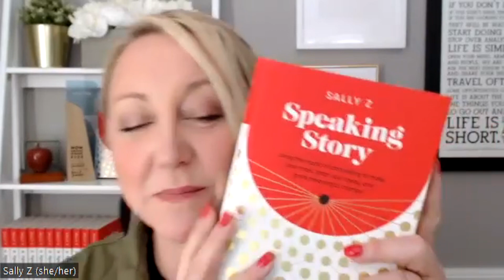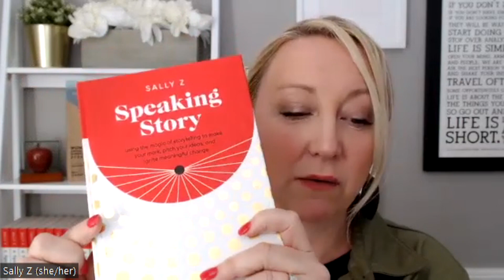Using Stories And Persuasion To Enhance Your Talks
So, does the idea of talking in front of a group of people freak you out?

When you see other people talk on a stage or online, you feel that you could never do this.

Talking to the audience is actually easy – it just starts with sharing stories.

The ability to weave narratives seamlessly into your talks can wield an unparalleled influence, capturing the audience's attention, fostering connection, and driving the intended message home.

This integration of storytelling and persuasion elevates the speaker's impact and creates an engaging and relatable atmosphere, resonating with the audience on a profound level.

And you have a message to share with the world. There are numerous benefits to sharing your story with your audience – whether in person, online, or even through email.

Neuroscientific studies affirm that people remember stories better than facts and figures. The combination of verbal and visual storytelling enhances information retention, ensuring that the critical points of a presentation linger in the audience's minds.

But I also know that the fear of having all the audience's attention on you makes you quiver in your boots.

That's why I've invited Sally Zimney back to the podcast to share some fantastic insights on using stories and persuasion to enhance your talks and work through fear and self-doubt.

You’re going to learn:
1. How to shift from self-doubt to confidence to have a bigger impact
2. Using the persuasive power of story to lead more effectively and boldly
3. How to bring more of your authentic self into the big moments
4. What you can overcome to tell stories